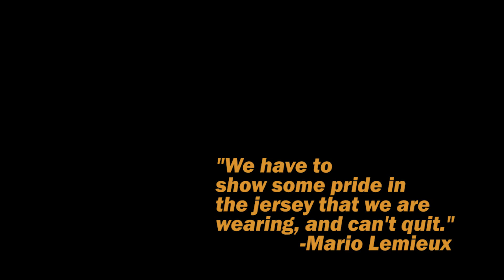Pittsburgh Penguins- Keep the Pride Alive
We're near the end of the 2014/15 season.  Let's keep the hype up leading into playoffs!
Song: Imagine Dragons "Radioactive"